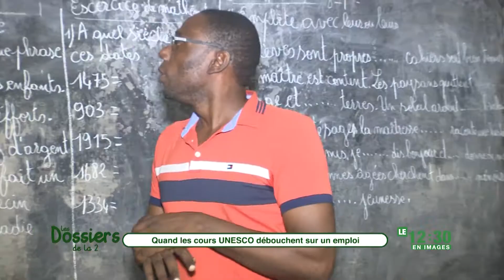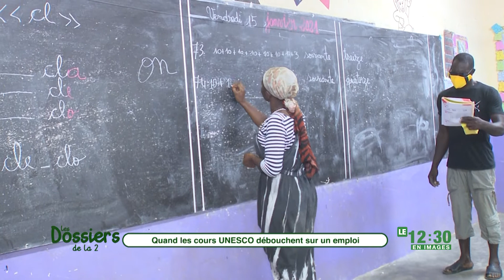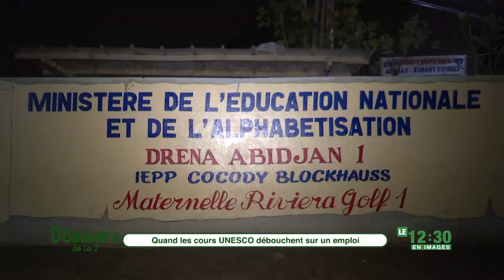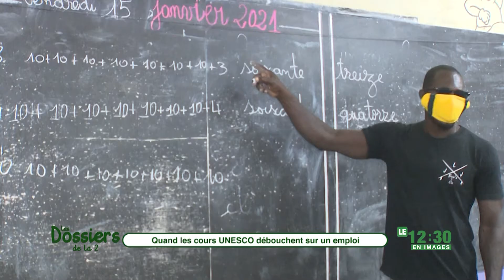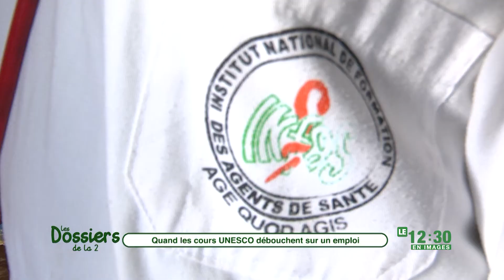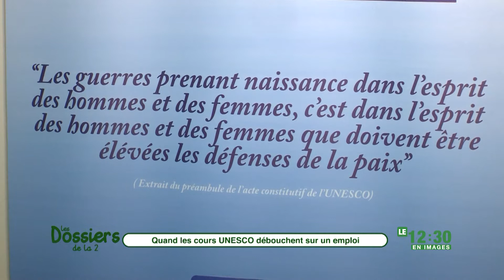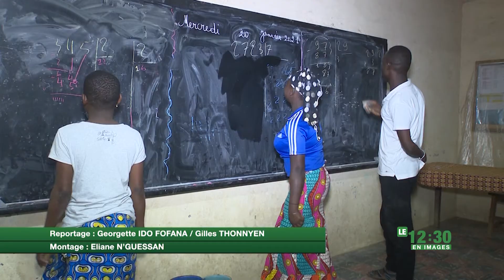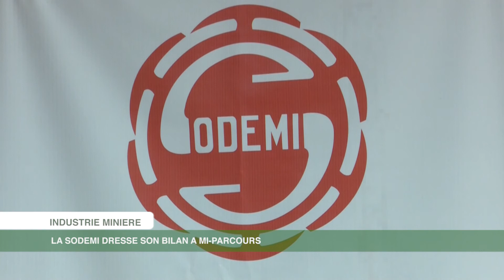Le 12 Heures 30 de RTI 2 du 20 décembre 2021